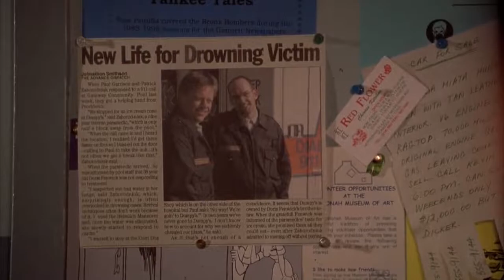Final Destination 2/Best scene/Ali Larter/A.J. Cook/Michael Landes/Terrence Carson/Justina Machado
Exactly one year after the explosion of Flight 180, college student Kimberly Corman is heading to Daytona Beach, Florida for spring break with her friends, Shaina McKlank, Dano Estevez, and Frankie Whitman. While waiting on the entrance ramp to Route 23, she has a premonition of a deadly pileup caused by a logging truck. She stalls her car on the entrance ramp, preventing several people from entering the highway, including lottery winner Evan Lewis, mother Nora Carpenter and her fifteen-year-old son Tim, businesswoman Kat Jennings, stoner Rory Peters, pregnant Isabella Hudson, high school teacher Eugene Dix, and Deputy Marshal Thomas Burke. While Burke questions Kimberly, the pileup occurs, but Shaina, Dano, and Frankie are killed by a car carrier after Burke saves Kimberly at the last second.

After the survivors are questioned at the police station, Evan is fatally impaled by a fire escape ladder while attempting to escape from a fire in his apartment. Aware of Death's presence, Kimberly seeks help from Clear Rivers, the last survivor of Flight 180 who committed herself to a psychiatric ward for protection after Alex Browning was killed by a falling brick. When Kimberly informs Clear that Evan was the first of the highway survivors to die, unlike in her premonition, Clear realizes that the survivors are dying in reverse order. Meanwhile, Tim is crushed by a windowpane while leaving the dentist with his mother. Clear decides to help and introduces Kimberly and Burke to William Bludworth, who tells them that only new life can defeat Death. Believing that the birth of Isabella's baby would foil Death's plan, Burke sends fellow marshal Steve Adams to take her into custody while he gathers the other survivors in his apartment and explains Death's plan to them. When Nora attempts to leave via an elevator, a chain of accidents results in her head becoming trapped in the doors, and she is decapitated.

The survivors take Kat's SUV to track down Isabella, who has gone into labor, prompting Adams to rush her to the hospital. Along the way, the survivors realize that the demises of the Flight 180 survivors affected all of their lives even before the highway pileup by saving them from prior deaths, which explains why Death is working backwards this time. The SUV then suffers a blowout, causing them to swerve into a stack of PVC pipes in a farm that penetrate the car and injure Eugene. Rescue workers arrive and assist the farm owners, the Gibbons family, with rescuing the others while Eugene is hospitalized. Using the Jaws of Life, Kat's rescuer accidentally activates her airbag, causing her head to be impaled on a pipe protruding from her headrest. Her cigarette falls onto a gasoline leak from a news van that explodes, launching a barbed wire fence into the air that dismembers Rory.

Guided by a vision of a doctor named Kalarjian who Kimberly believes will euthanize Isabella, Kimberly, Clear, and Burke rush to a hospital to save her, only to find Isabella and her baby unharmed. However, an explosion from an oxygen leak in Eugene's ward kills both Clear and Eugene. Kimberly realizes that Isabella was never meant to die at all, deducing that her visions of 'Isabella' were actually of herself. Kimberly remembers that only the creation of a 'new life' can defeat Death. She drives into a lake to drown herself, but is defibrillated and revived by Dr. Kalarjian, creating 'new life'.

Later, Kimberly and Burke have a picnic with the Gibbons and Kimberly's father. The Gibbonses explain that their son Brian was nearly hit by a news van after Rory saved him earlier. As a result, they witness Brian suddenly die in an explosion caused by a malfunctioning barbecue grill.